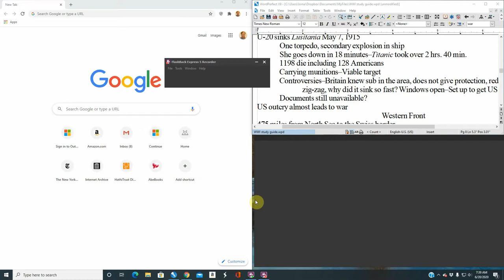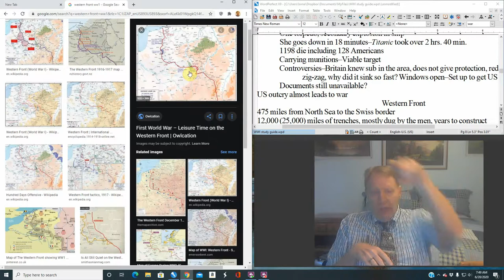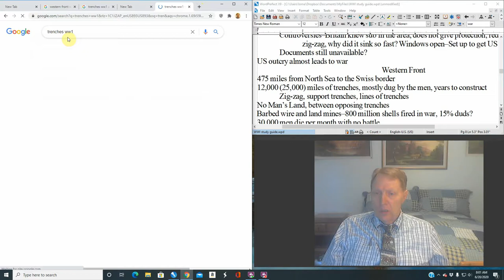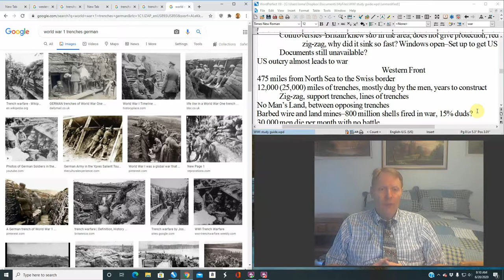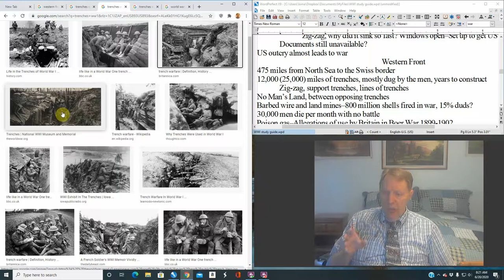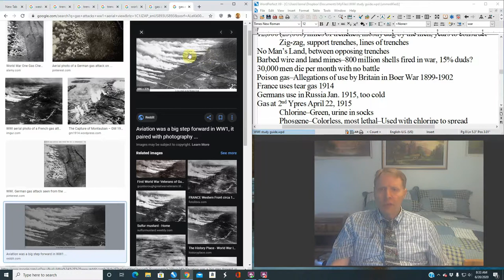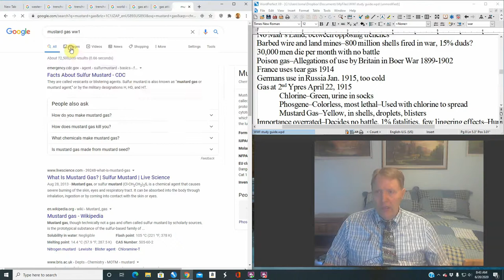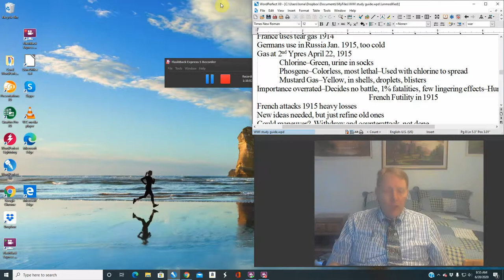World War 1 Lecture 14 Western Front and Gas